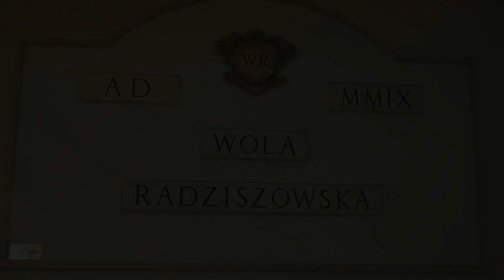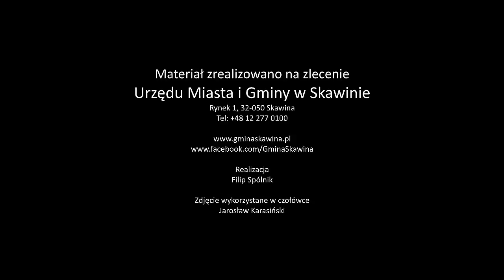XXIII sesja Rady Miejskiej w Skawinie